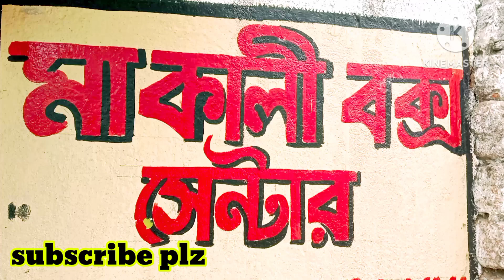how to make srx722 jbl || srx722 cabinet || srx 722 review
srx722
box cabinet
srx722 price
srx 722 jbl box
srx 722 box cabinet
srx722 speaker
srx722 jbl make
how to make srx722 jbl box
best quality srx722 box cabinet

hallo guys ami prasanta

ami sob rokom er dj box macine box
amplifier cabinet mixtre cabinet baniye thaki
apnara jogajog korte chaile korte paren

plz sobai support korben
sobai valo thakben r sathe thakben